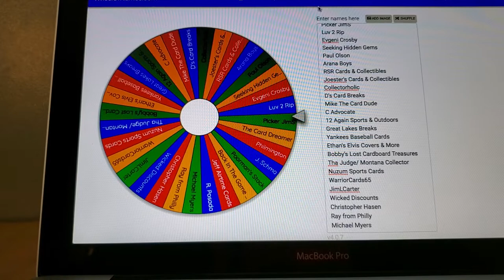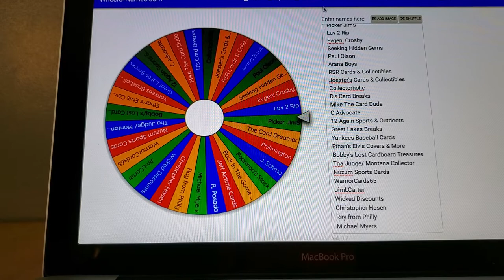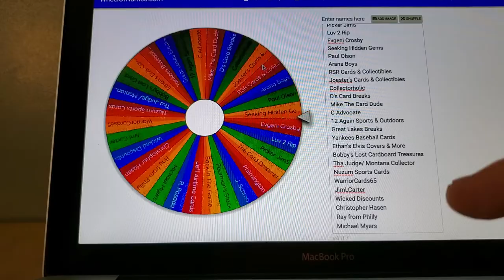The winner of my 50 sub giveaway is.......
Congrats to the winner and thank you all for the support. Thanks again everyone and next giveaway will be at 100 subs. I'm at 85 when I posted this so it won't be long.